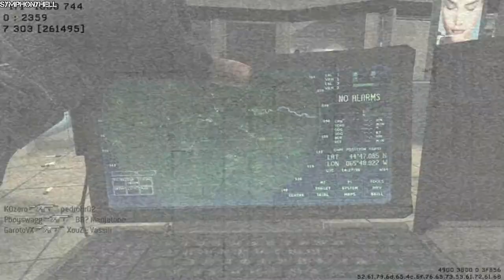Call Of Duty Modern warfare 3 - TDM Arkaden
e ai moçada do youtube .
trago a vocês um pequeno video comentado desse grande game chamado call of duty modern warfare 3
falei de diversas coisas ai , mais a principal delas foi a minha satisfação e o fato de eu estar viciadão ( rimou :D)